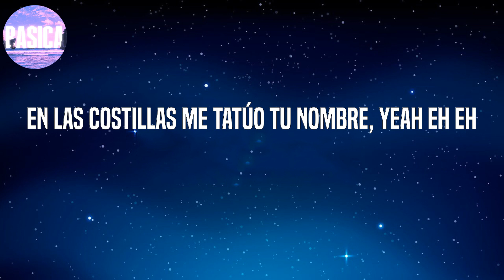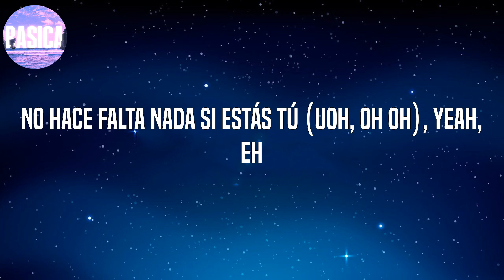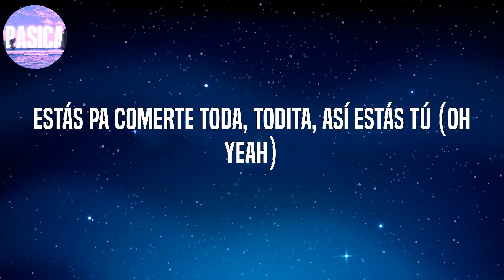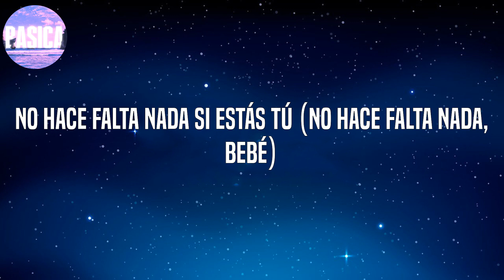Rauw Alejandro - Tattoo (Letra/lyrics)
letra/lyrics:

Tú
No haces falta nada si estás tú (Ra-Rauw)
Yo no sé ni qué hacer (no sé)
Cuando estoy cerca de ti (wuh)
Tus ojos color café
Se apoderaron de mí (yih ih)
Muero por un beso de esos que no son de amigos (de esos que no son de amigos)
(Camilo)
¿Qué es lo que tienes? Yo no sé
Porque tú, tú, con ese tattoo, tú
Estás pa comerte toda, todita, bebé, ajá (todita)
Tú
Tú (tú, tú, tú, tú)
Estás pa comerte toda, todita, así estás tú (así estás tú, bebé)
Ay, haces que la nota nunca se baje (no, no)
Dice (na na na na, yeah), ey
Es que yo no quiero a más nadie (uh, wuh)
Que no seas tú en mi cama (ah)
Tú
Estás pa comerte toda, todita, así estás tú (uh, uh)
No hace falta nada si estás tú (no hace falta nada, nada si estás tú, baby), yeah
Tú
Yeah
Ra-Rauw Alejandro
Camilo
Camilo
Esto es un remix pa las nenas malas y buenas, jeje
Ey, no hace falta nada, nada si estás tú, baby
Tú uh uh